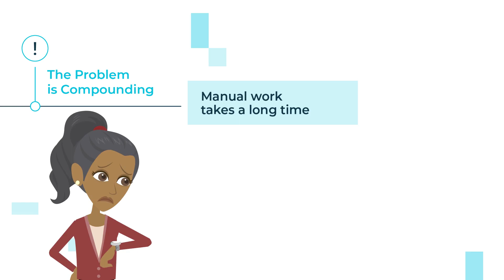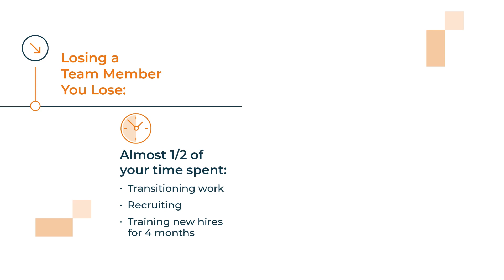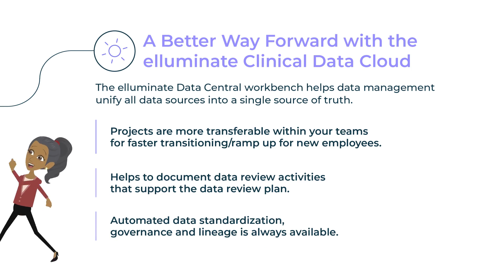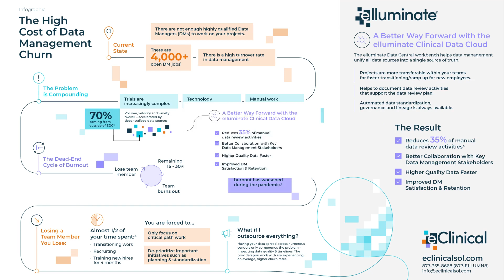The High Cost of Data Management Churn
Learn how data management churn financially impacts life sciences organizations & how elluminate paves a new way forward.